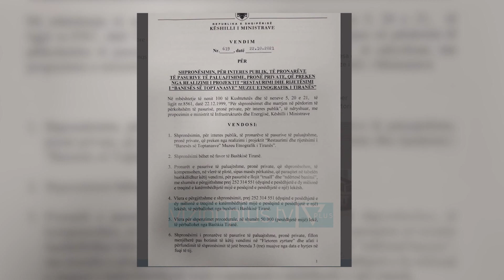“Sarajet e Toptanëve”/ Ministrja Margariti: Ruajmë identitetin e godinës - Vizion Plus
“Sarajet e Toptanëve”, një prej ndërtesave identifikuese të kryeqytetit, kalon në pronësi të bashkisë së Tiranës. Kryebashkiaku Veliaj bëri të ditur vendimin e shpronësimit me vlerë 2.5 milionë dollarë, që e mban këtë kompleks një muze për të evokuar traditën.Por si do të jetë e ardhmja e ndërtesës historike? Ministrja e Kulturës, Elva Margariti shprehet për Vizion Plus mbi projektin e rijetësimit në bashkëpunim edhe me Shtetet e Bashkuara. ELVA MARGARITIMINISTRE E KULTURES “Ashtu siç parashikon dhe ligji ne kemi filluar një projekt rezibiliteti, kemi hedhur idetë se çfarë funksionesh mund të ketë,  e lidhim me historikun e godinës. Ka historikun e një godine libri dhe do e rikthejmë atë. Duke pasur parasysh edhe që hapësirat e librit janë hapësira të munguara dhe ky është dhe misioni i qeverisë që te rikthej të bukurën autentiken me funksionet dhe hapësirat e reja për të rinjtë dhe jo vetëm. Është një projekt në bashkëveprim me qeveritë e huaja, mendoj se është një nga nismat e mira të kësaj qeverie. Shumë shpejt me përfundimin e këtij procesi që i hapim rrugën me këtë VKM nga janari 2022 do të kemi hapa më konkret.” Gjatë gushtit të këtij viti kjo banesë historike u rrezikua nga një zjarrvënie, e cilësuar si e qëllimshme. Ndaj sipas ministres ishte i nevojshem ky projekt që nuk do të cenojë aspak vlerat godinës. ELVA MARGARITIMINISTRE E KULTURES “Është një monument, i cili ka vlerat e veta për banesat tiranase, për aristokracinë që ai përfaqëson pra ka vlera jo vetëm arkitekturore, por kulturore sepse ka qenë siç e thash banesë e librit. Do ta shikojmë me detaj në çdo element konstruktiv, estetik, funksional edhe projekti patjetër në qëllimin e tij thelbësor ka ruajtjen e godinës”. Edhe shumë ekspertë shprehen se ky rikonstruktim është ndërhyrja më e mirë që mund të bëhet për të ruajtur vlerat e vërteta të këtij monumenti kulture.